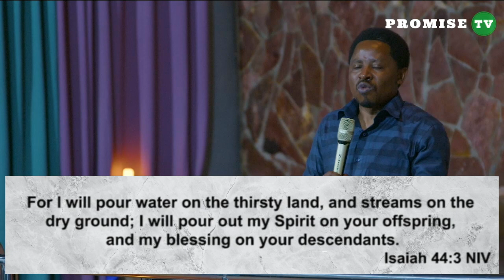RECEIVE THE GIFT OF LIFE || FOJCAB MASS PRAYER 16.08.2023